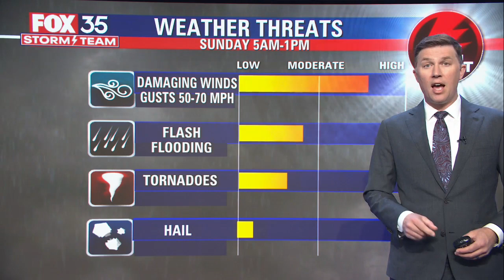Outages reported in DeLand after storms bring down trees, power lines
A storm cell delivered powerful wind and rain to the DeLand's Orange Crest, Fairmont Estates, and Sunny Side neighborhoods just after 1:30 p.m. on Wednesday.